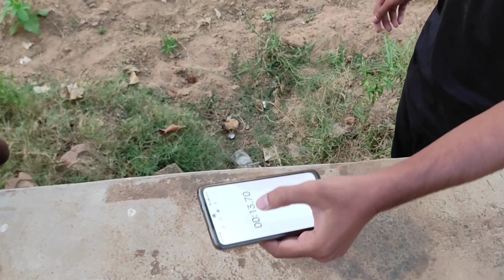Pani ko kaise botal se jald se jaldi feka jaaye||पानी को बोतल से गिराने का निंजा टेक्निक||OMG😱 100%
Bhai log please humko support dikha do...hamko support karo bhai🙏🙏🙏

''MR. WORLD HACKER"
Here all kinds of pleasantly fun and dangerous experiments done

You all guys you are not only subscribers your family also me

Thanks for visiting "I LOVE U ALL GUYS"

magic show
bgmi
experiment
experiments
best experiments in india
tricks
how to magic
water
youtubeshorts
shorts video
short
star bnana
clips tree
amazing videos
magic enargy
magicshortvideo
pani se i love you banane ka jadu
water magic font
जादू की छड़ी
hello guys video mein humne banaya hai wallpaper saaf karne ka
gande pani ko filter kaise kiya jata hai
gande pani ko saaf karne ka tarika
gande pani ko saaf kaise kiya jata hai
tips
jadu
short video
magic shorts
hindi magic trick vidio
हिंदी मैजिक ट्रिक
माचिस की तिल्ली का जादू हिंदी
hindi magic trick
माचिस की तिल्ली का जादू
हिंदी मैजिक ट्रिक
shortsexperiments
hm short clips
machisexperiments mmachis ko pani se
 mmachis ko pani s
hindi maguc tric
माचिस के तिलली से जादू
bottle
jadu mantra
botal se rocket banane ka sahi tarika
rocket on water bottle
pani se experiment
pani ke sahayata se botal ko kaise udayen
pani aur botal se rocket kaise banaen
botal se rocket kaise banaen
pani wala rocket
pani se banae rocket
experiment king
crazy xyz
mr.indian hacker
how to burn water level
pani mein aag kaise lagaen
big magic
top 3 science project
top 3 science magic
top 3 science experiments
science experiments with explanation
science drawing
science experiment with matches
mr indian hacker
sticksmagic
glass and 3sticks magic
experiment at home
disposal glass experiment
3magic sticks
viral videos
drink
waterbottle
magic
पानी के 3 अनोख magic tricks
speaker me se pani kaise nikale
phone speaker me pani chala jaye to kya kare
how to clean phone speaker at home
mobile speaker repairing
how to clean mobile speaker dust
how to clean mobile speaker water
how to clean mobile speaker
how to
satyam soni
technical
tutorial
coin and matchbox magic tricks revealed
coin magic tricks revealed
easy magic tricks with coin tutorial
easy coin magic tricks
lighting a plastic cup on fire with water inside it
fire on water plastic
lighting fire with water
water fire cup
cup water with fire
water magic
water on fire magic
fire on water
fire cup water
firing water
plastic glass
simple experiment
shortsindia
karbala
nail polish tricks
nail polish magic
nail polish experiments
home experiments
easy experiments
how to get all emotes in 2000 gold in free fire max
emotes in 2000 gold
gold se emotes kaise le
how to get unlock all emotes in 2000 gold in 2022
how to get unlock all emotes in 2000 gold in free fire max
alex yt gaming
magic with note
virtual magician show